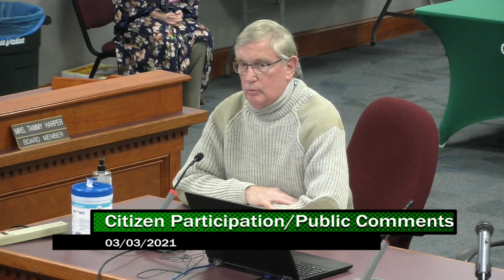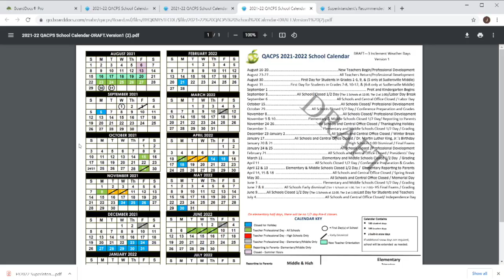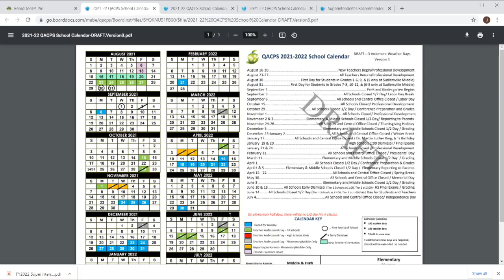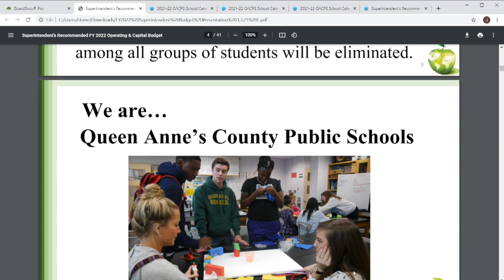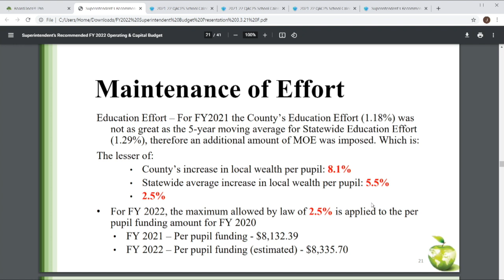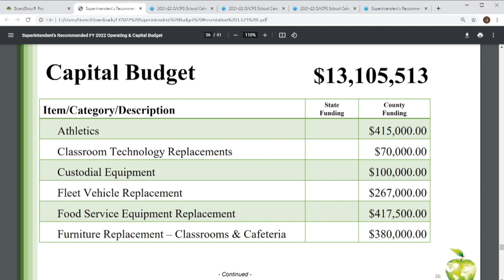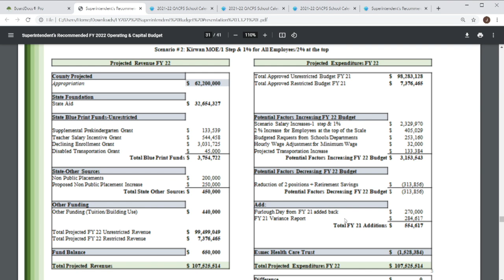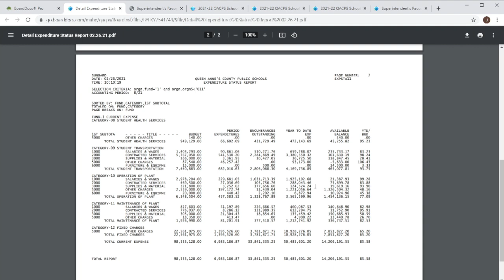QACPS BOE Meeting March 3 2021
QACPS Board Meeting: 3/3/2021
Featured Recognitions, Calendar Review, Budget Presentation, Policies